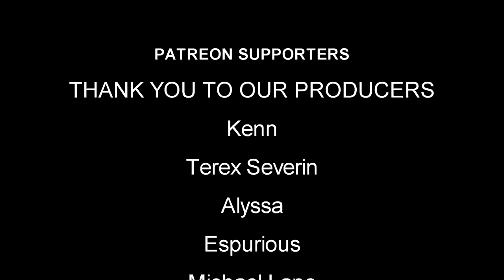Subsistence | EP53 | Finally Our Couch! | Let's Play Subsistence Gameplay (S5)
Subsistence Let's Play / Gameplay - Finally Our Couch! - Struggle to build a base and gear-up in the hostile environment. Team up with other players to protect your base, attack others, or ally with neighboring factions. Progress your base technology for advanced item crafting and upgrades.